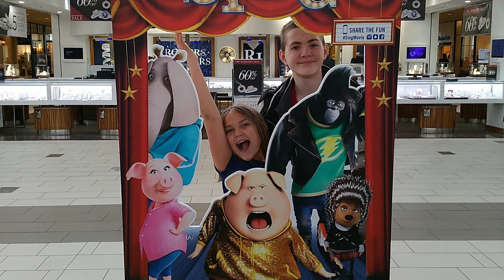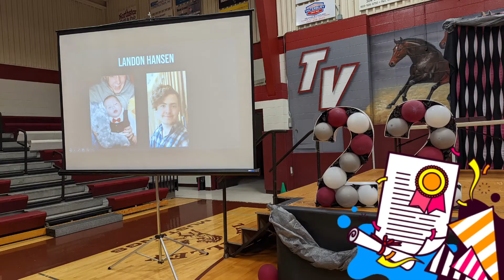Landon slide show